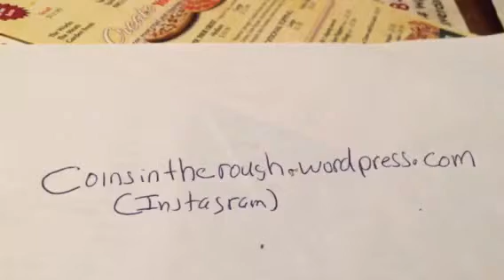Philip II of Macedonia Coin 359-336 BC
Another awesome coin video by coin expert,Randy Cohen. I have been studying coins for more than 3o years and hold a masters in history.